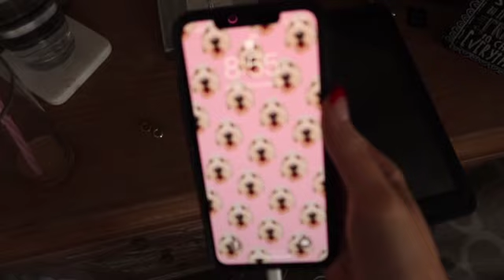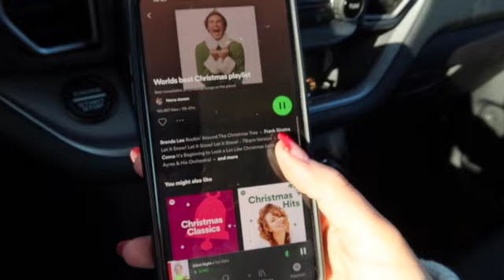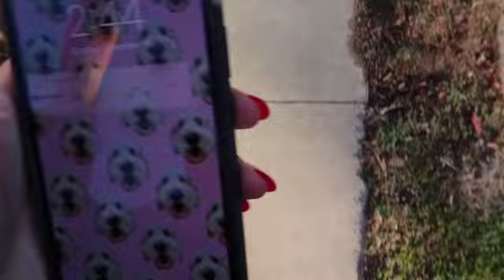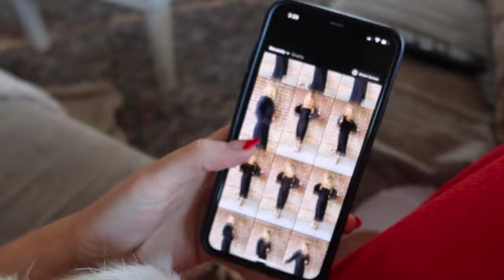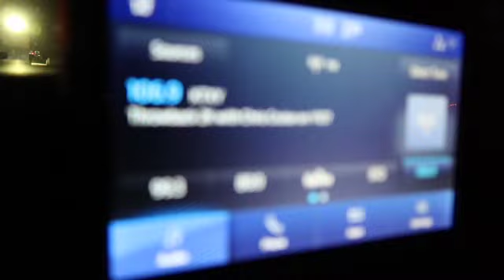SUNDAY RESET // CHURCH, CLEAN, GROCERY SHOP + TRAIN WRECK